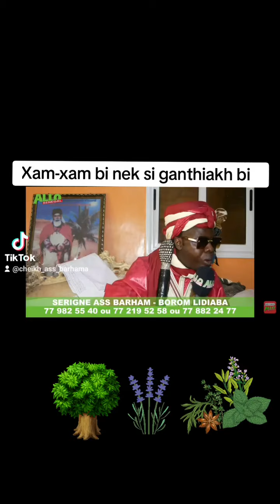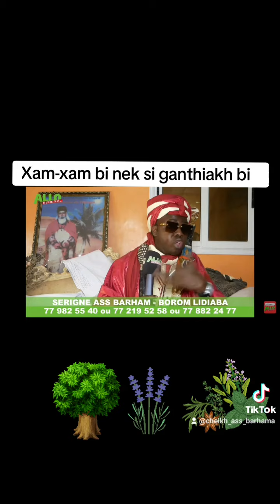Xam-xam bi nek si ganthiakh bi.